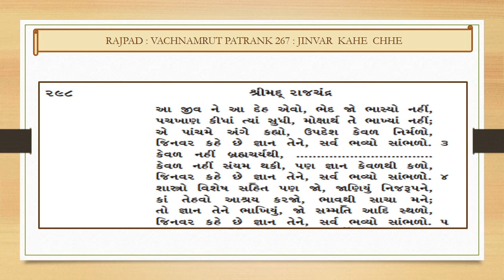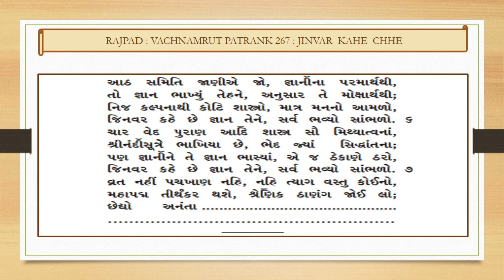RAJPAD : JINVAR KAHE CHHE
BHAKTI TRUST, DEVLALI